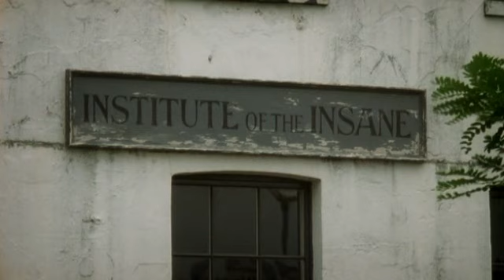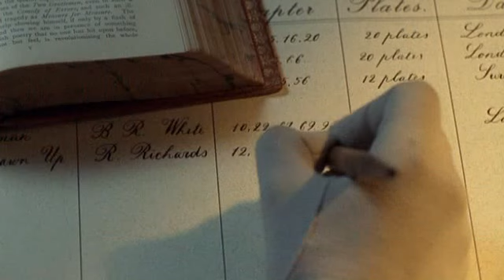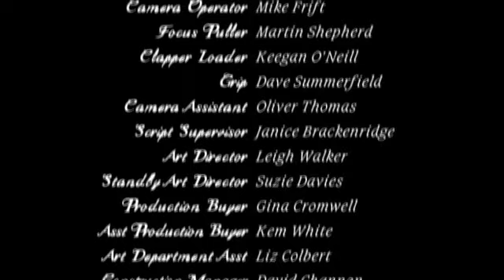핑거 스미스 Fingersmith 1편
영국작가 새라 워터스의 동명소설을 원작#한국영화 아가씨 원작#3부작#